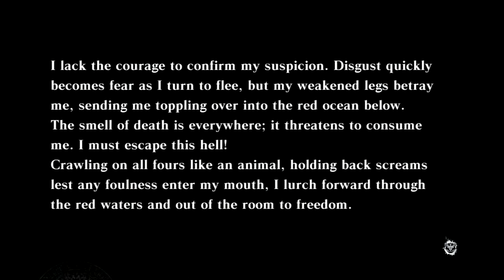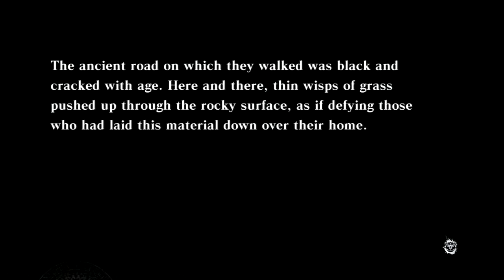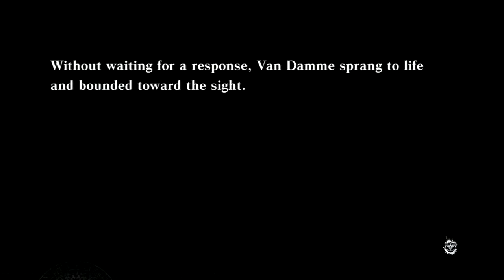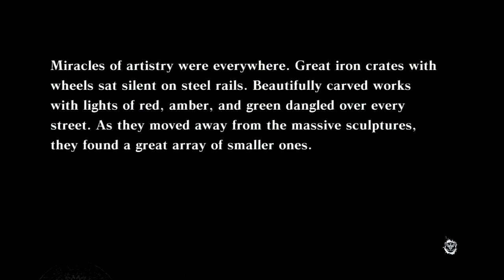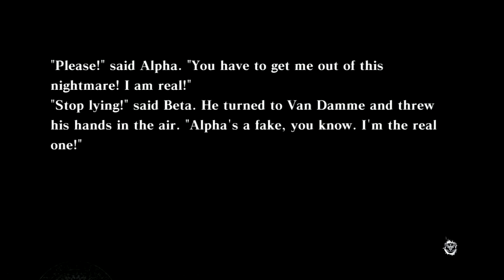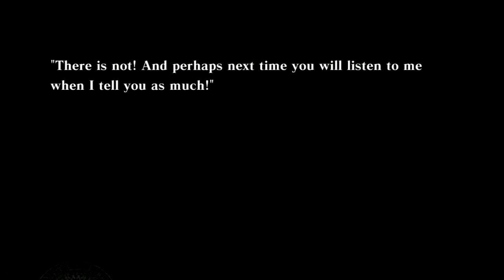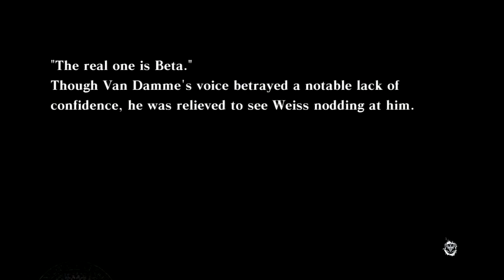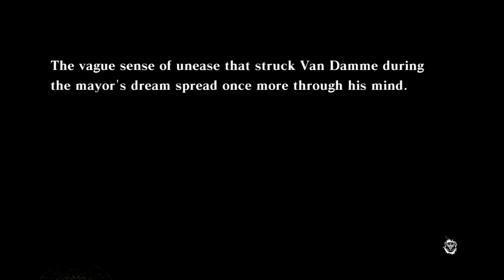Nier Playthrough pt32 (w/commentary)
My playthrough of the action-RPG title, Nier. Featuring my live commentary.

Nier is an action role-playing video game developed by Cavia and published by Square Enix. It was released for the Xbox 360 and PlayStation 3 in Australia, Europe, Japan and North America in April 2010. In Japan, the game was released as Nier Gestalt for the Xbox 360, while an alternate version entitled Nier Replicant was released for PlayStation 3 with a younger main character. The game follows the fifth ending of Drakengard, the events of which have left the planet Earth in a state of decay. Set over one thousand years after this, the game puts the player in control of the titular protagonist Nier, as he attempts to find a cure for an illness, known as the Black Scrawl, to which his daughter Yonah has succumbed. Partnering with a talking book known as Grimoire Weiss, he journeys with two other characters, Kainé and Emil, as he attempts to find a remedy and understand the nature of the creatures known as Shades that stalk the world. The gameplay borrows elements from various video game genres, switching to them from the primary action role-playing style.